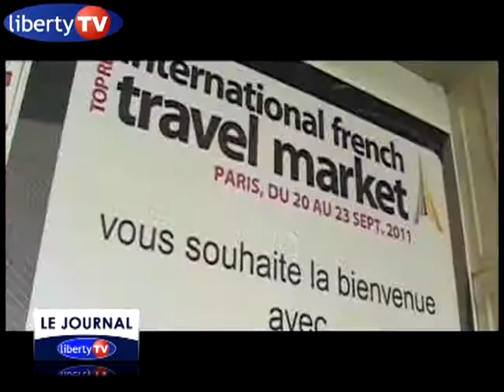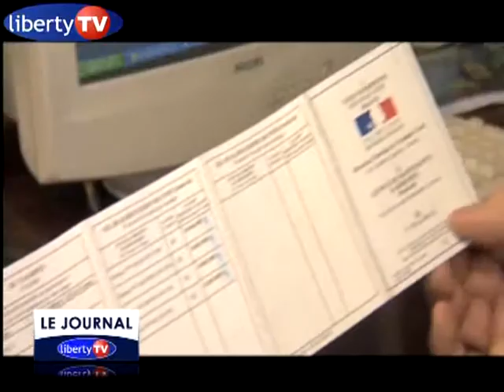JTT 746 21 09 2011 dvd VP6 768K Stream